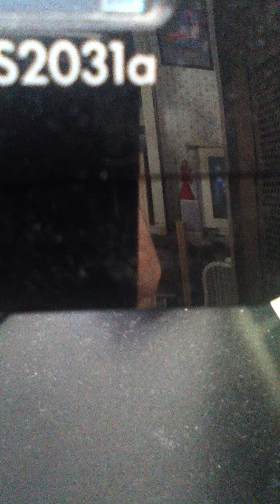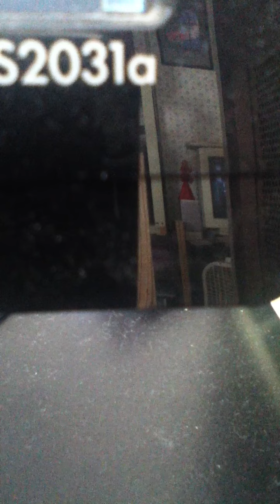You Talk Too Much " Sung By Kurt Snyder , # 2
Joe Jones Famous Version Of You Talk Too Much From 1960